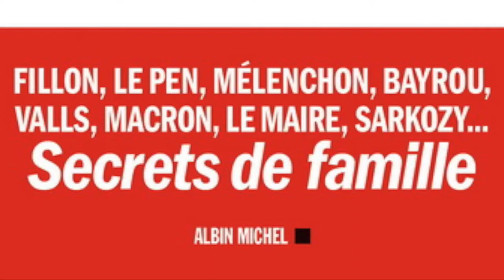Bernard Pascuito - Les politiques aussi ont une mère - Saint Louis 2017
34e Forum du livre de Saint-Louis 2017

Entretien avec Bernard Pascuito qui présente son livre, co-écrit avec Olivier Biscaye : Les politiques aussi ont une mère.
Il nous parle de Bruno Lemaire, Nicolas Sarkozy, François Bayrou, Jean-Luc Mélenchon.